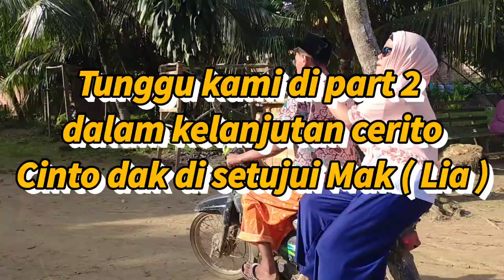CINTO DAK DI SETUJI MAK LIA PART 1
Cinto dak di setujui Mak (Lia)

cerita ini hanya fiktif/ karangan belaka,
mohon maaf apabila terdapat kesamaan  nama ataupun panggilan/gelar,.🙏🏼

 Nama pemain:

- Irma Wahyuni lubis
- Leni Marlina
- Reti finarsih
- Yuni Kurniati
- Rita sudarsih
- Asmidar
- Rina harianingsih
- Afrita sari
- Nurlela
- Ina
- Razikin_ ajik
- Rofiq Al fiqri
- M Sodri
- Arief Budiman

     Dari kami :
 " Sentilan_pro "